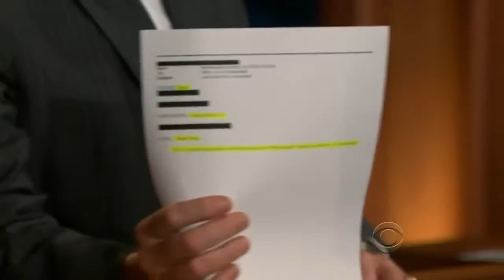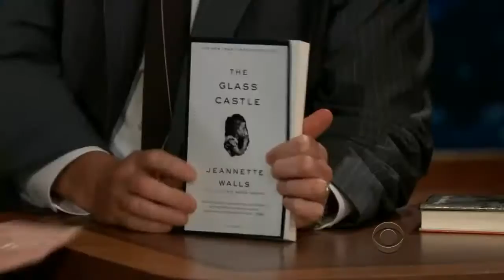Late Late Show with Craig Ferguson 2/24/2010 Don Cheadle, Tim Meadows, Jeannette Walls